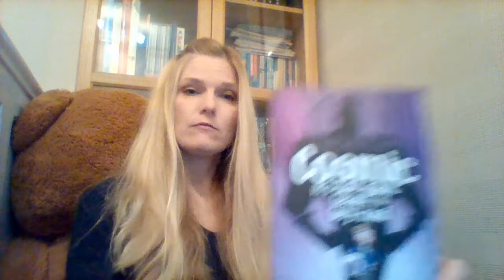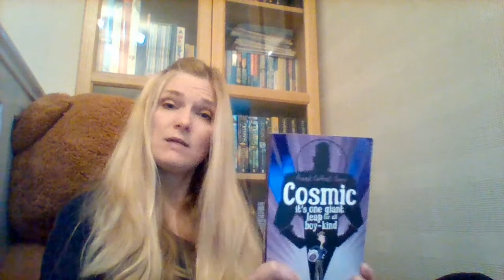Year 5 Cosmic Chapters 25 & 26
Mrs Passingham reads chapters 25 & 26 of Cosmic